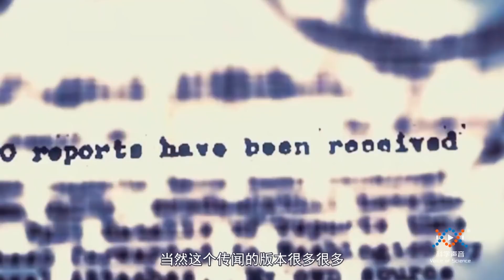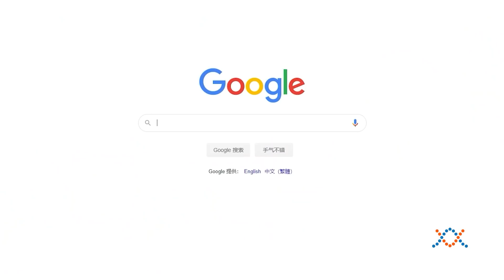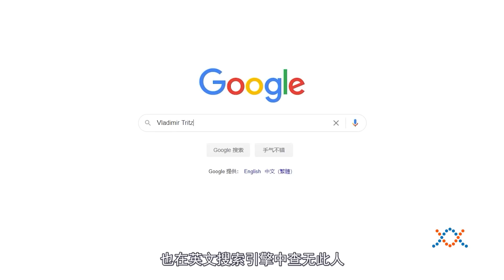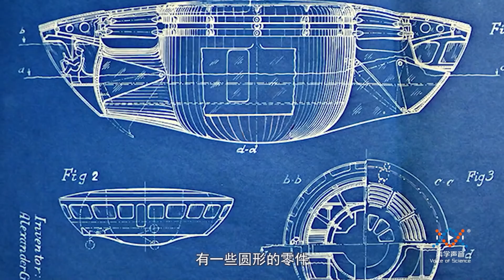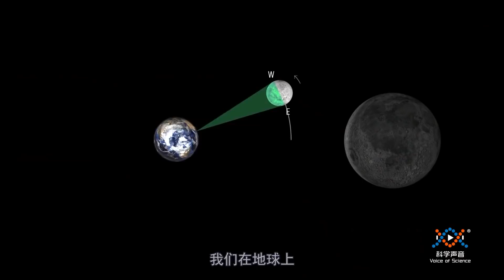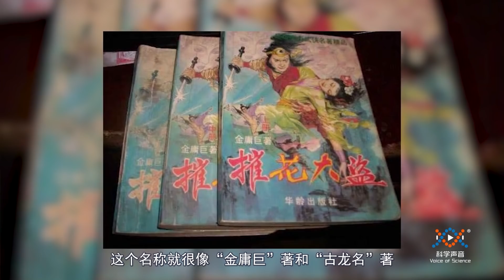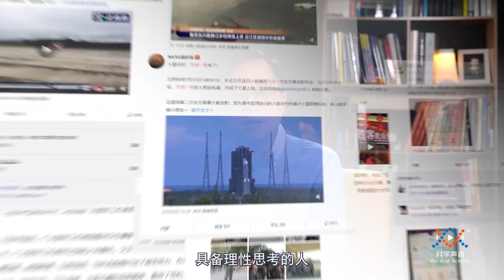纳粹制造出了飞碟？月球背面有他们的基地？ | 真假世界未解之谜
面对纷扰的信息，怎样去伪存真？